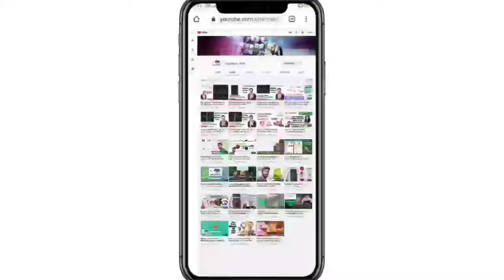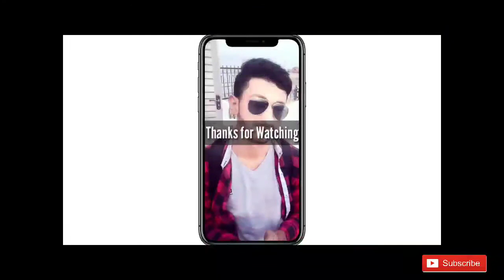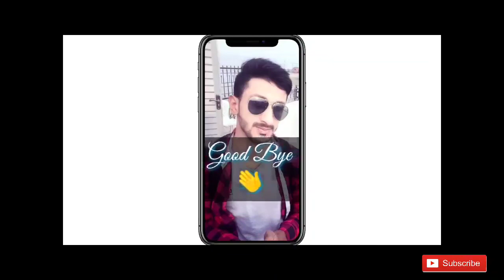Sunil Name Tattoo: Sunil Name Tattoos Design on Hand | S Name Tattoo 2021 | Best Tattoo Name Design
Hey guys just a quick tutorial here showing you cool design tattoo of Sunil Name Tattoo: Sunil Name Tattoos Design on Hand | S Name Tattoo 2021 | Best Tattoo Name Design

Something small like a Taco emoji will do just fine :)
Top 10 Pattern Locks | Impossible screen password | pattern password | Best Pattern Lock For Mobile

* The information on the videos and the resources available for download/viewing through this YouTube Channel are for educational and informatio Credit: